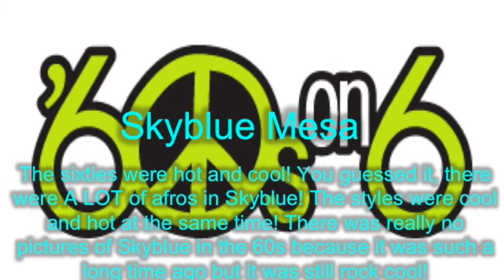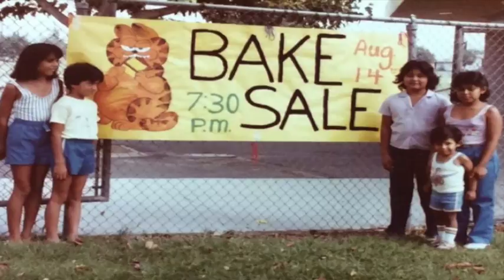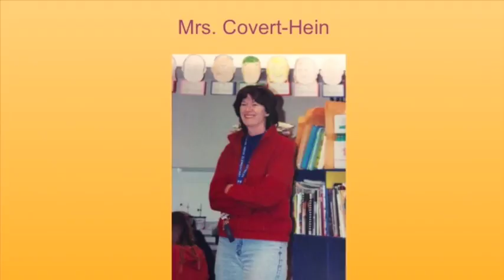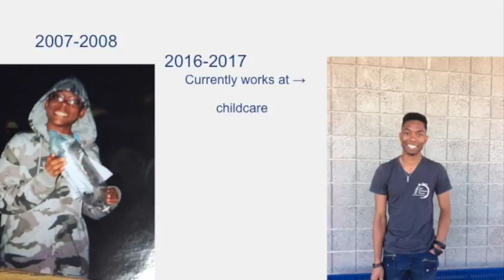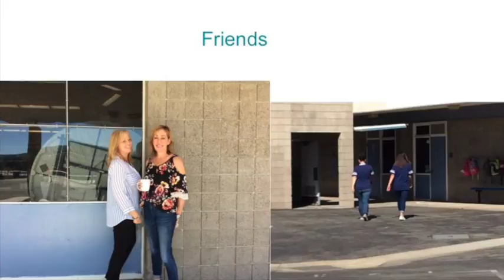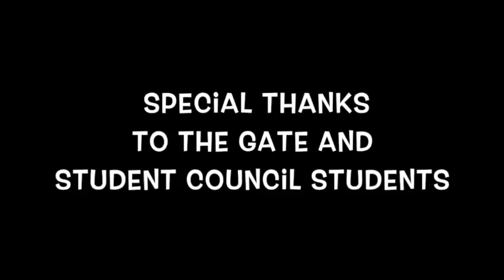SkyBlue50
This video is about SkyBlue50